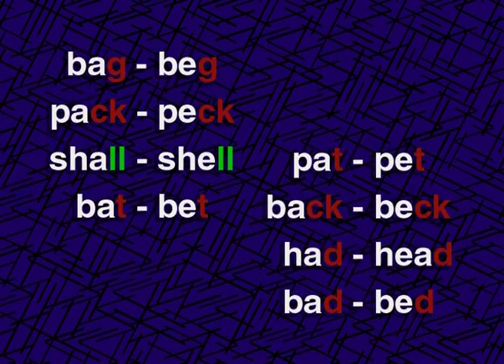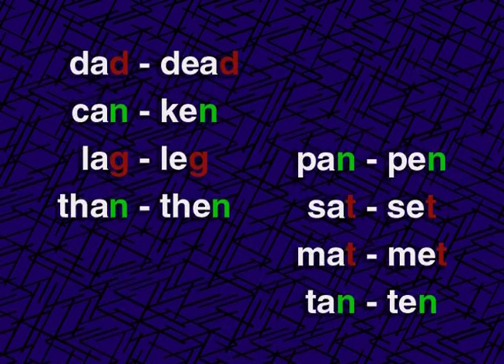learning english pronounce had head